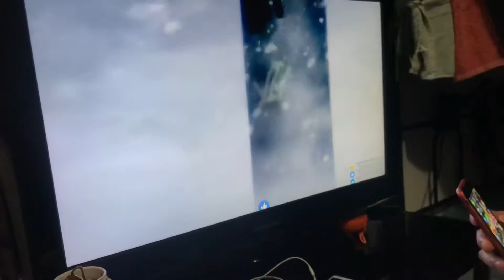Beef Stew with Vegetables | Easy dinner | by Jeter